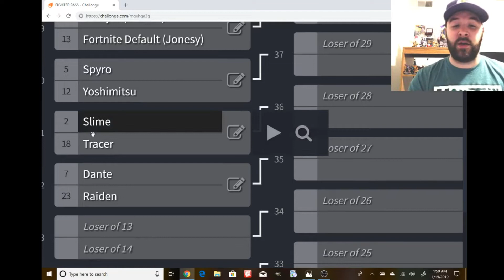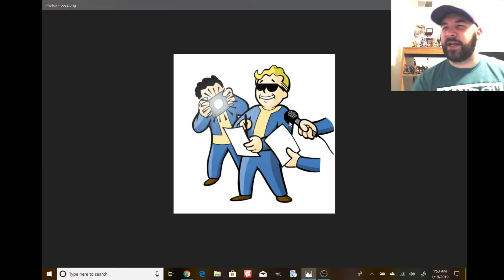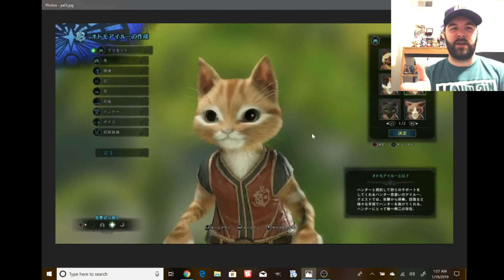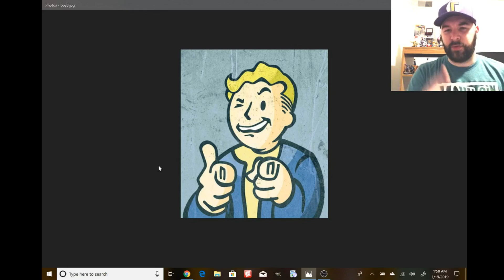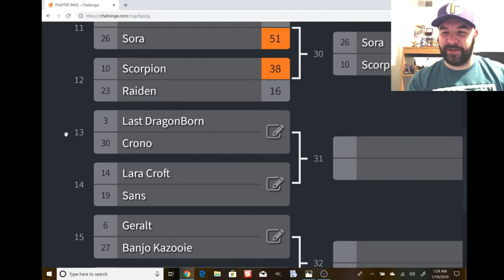Smash Ultimate FIGHTER PASS Game.18 (Vaultboy vs Palico)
Two unlikely characters are battling it out today. Who ya got?